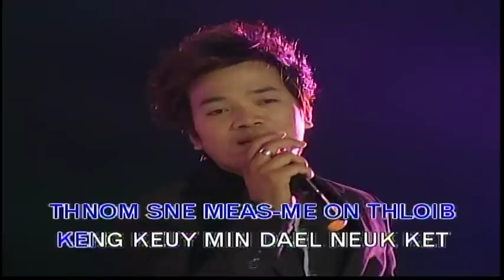BP Sdaye krouy te oun